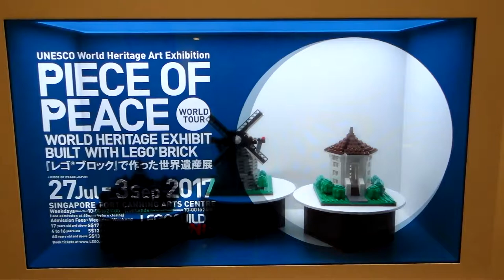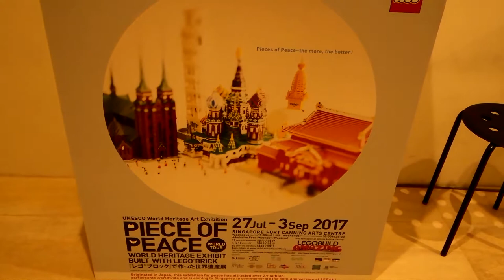Piece of Peace World Tour Singapore 2017 LEGO miniature displays